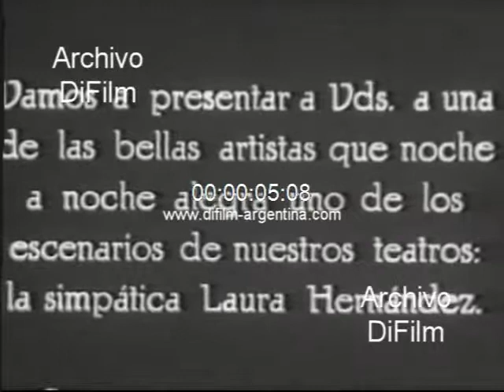DiFilm - Laura Hernandez creaciones de la joyeria "La Esmeralda" 1928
Bs. As.: Nuestras Vedettes. Vamos a presentar a ustedes a una de las bellas artistas que noche a noche alegra uno de los escenarios de nuestros teatros: La simpática Laura Hernandez; quien gentilmente nos muestra algunas interesantes alhajas, creaciones de la joyeria "La Esmeralda". Primeros planos de la señorita Hernández exhibiendo las alhajas. Laura Hernández nos muestra otra pulsera de estilo colocada en un sitio inesperado. Primeros planos de la señorita Hernández exhibiendo la pulsera en su tobillo.
Detalle: Film realizado por Max Glucksmann.
Fecha: 1928
Duración: 32 segundos
Código del film: BG-0123